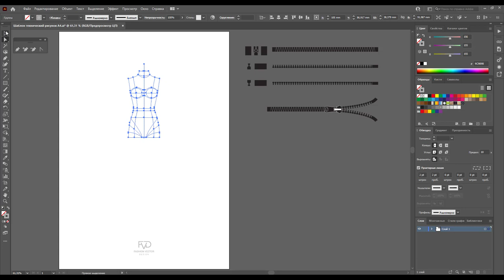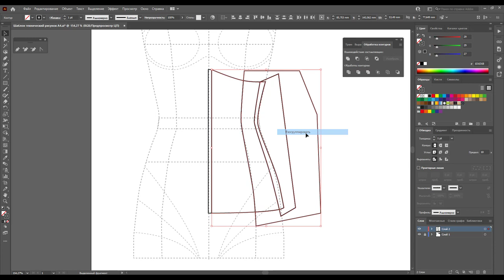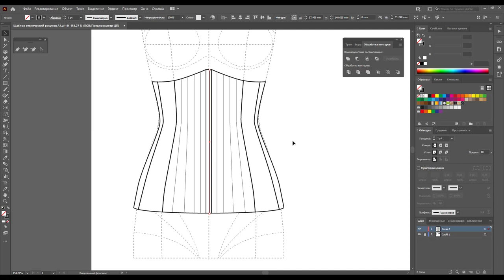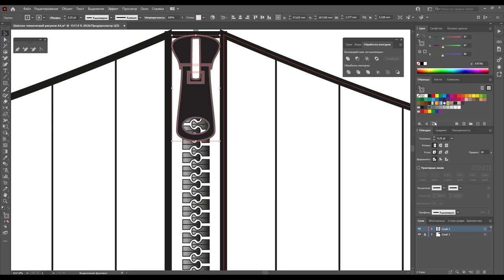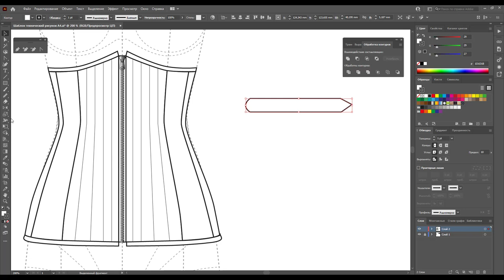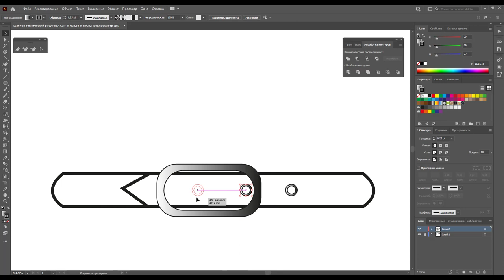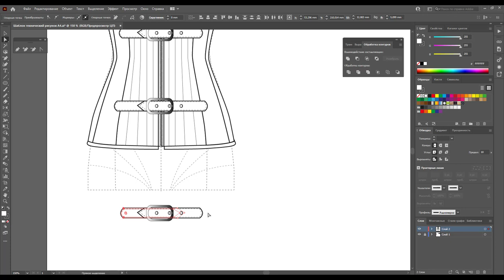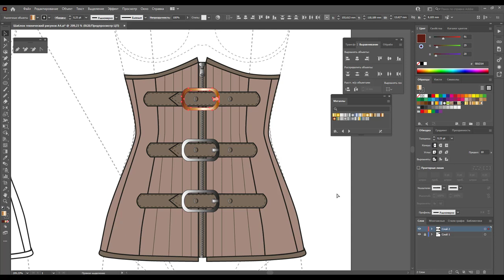Дизайн одежды | Технический рисунок одежды| корсетный пояс | Adobe Illustrator 2020 |100 эскизов #42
Детально показываю как рисовать ремешки с пряжками + корсетный пояс.